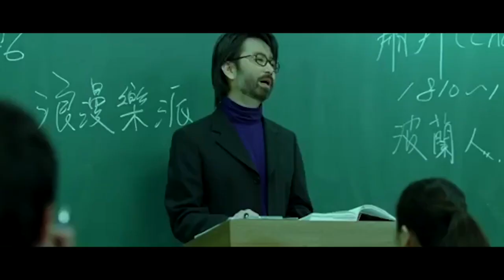蒲公英的約定 周杰倫 | FingerStyle Guitar Cover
Don't Forget To Click Bell Button For Latest Notification！

back with a nice and pretty song by Jay Chou~